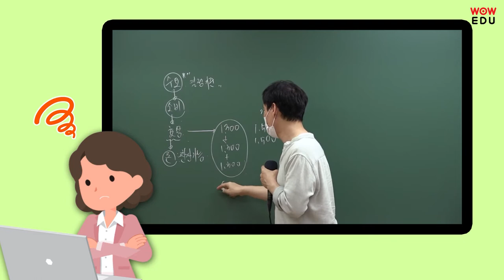와우에듀 | 9급조리직공무원 합격스토리 '합격비법 알려드립니다'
9급조리직공무원 와우에듀에서 수강하고 최종합격한 합격생의
합격비법을 알려드립니다 : )

" 저의 합격비결은 OOO입니다 "